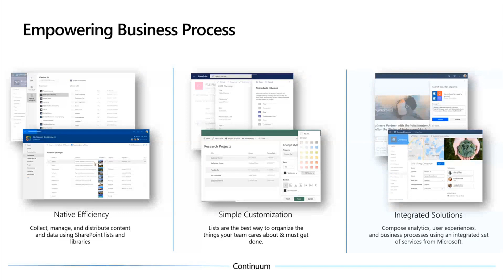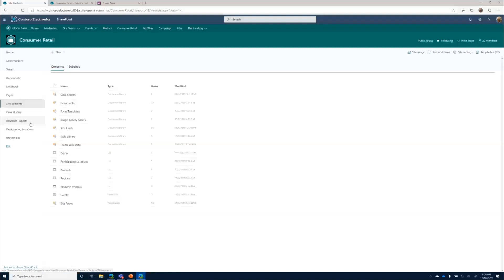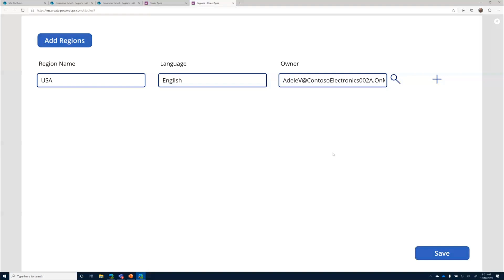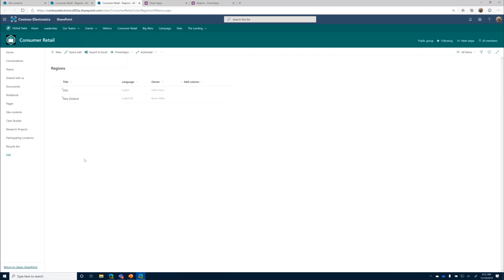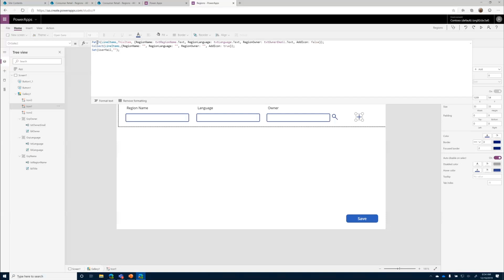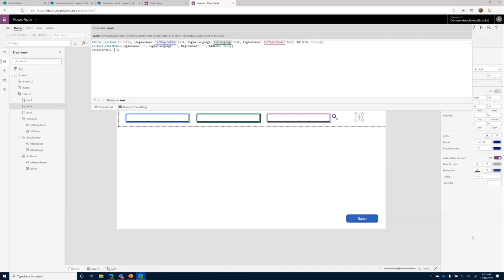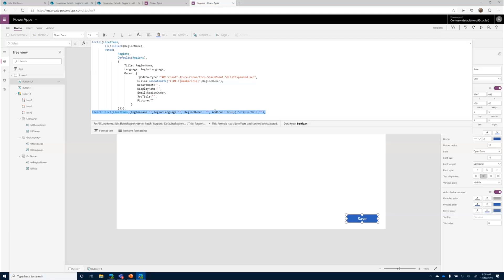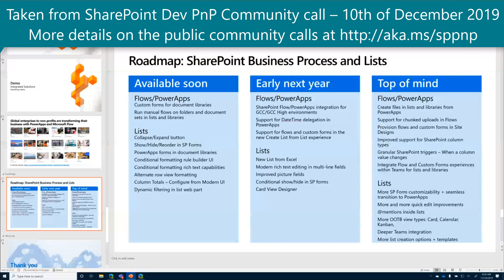Integrated Solutions - creating repeating tables for SharePoint using Power Apps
This PnP community demo is taken from the monthly SharePoint Developer/Engineering update community call recorded on December 10, 2019.

In this 11-minute video, Chakkaradeep Chandran - Microsoft Program Manager for OneDrive & SharePoint, demonstrates using Power Apps to collect information from users locally - stored in the gallery control and then the information is pushed to pre-mapped columns in a SharePoint list.  User inputted information, such as user profile, may be supplemented with data accessed behind scenes from Microsoft Office 365, and added to form.   These capabilities were recently announced at Microsoft Ignite 2019.

Presenter:  Chakkaradeep Chandran (Microsoft) | @chakkaradeep

• Microsoft Ignite 2019 session: SharePoint updates for teamwork: Sites, pages, lists, and libraries
• Create InfoPath Repeating tables for SharePoint with PowerApps | Shane Young | @ShanesCows